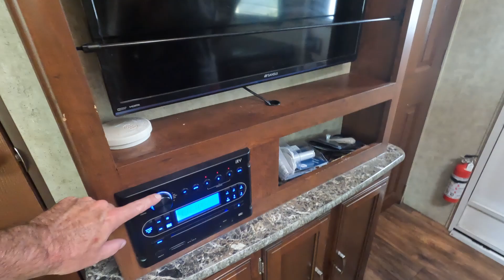Angie and Executive Producer's New Camper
Well, after our camper got water damage, we didn't think we would find another one so quickly!! But, with God's Blessing we found one. It needs a good cleaning, a shower curtain and a few repairs. But ...Let's go camping!